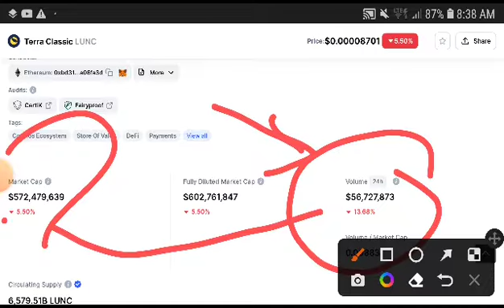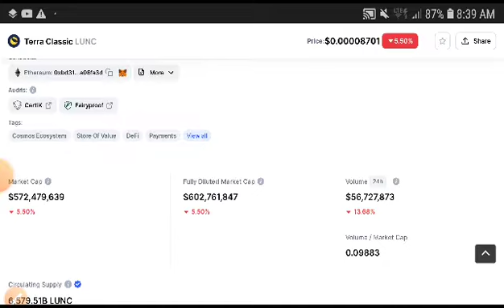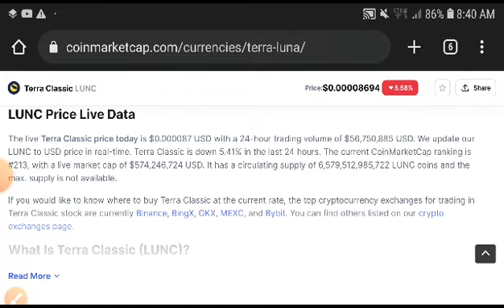Terra Classic Price Analysis! Terra Classic Price Prediction! Lunc News Today